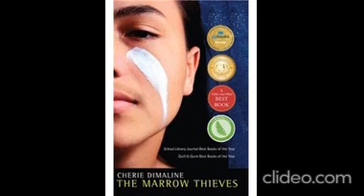The Marrow Thieves- Chapter 24- Lost and Found and Lost